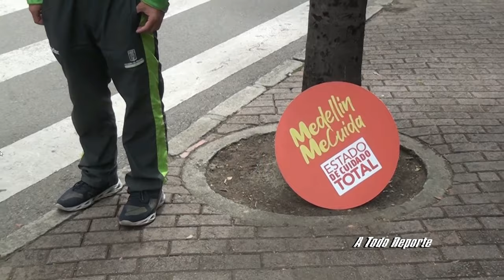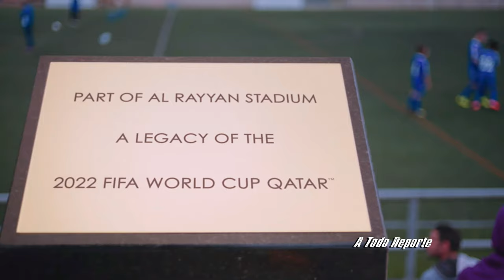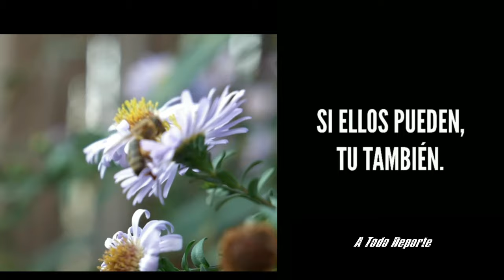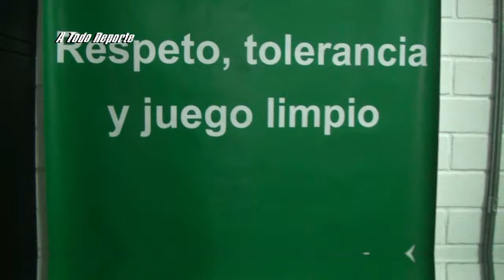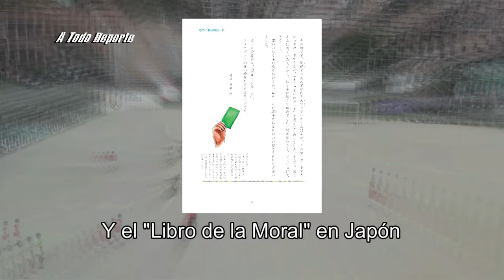A Todo Deporte, especial: Tarjeta Verde. 11 de septiembre de 2022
La Tarjeta Verde en el fútbol es creación del Periodista y Árbitro Roosevelt Castro Bohórquez. Este colombiano lleva más de 20 años con su estrategia axiológica y en valores por las distintas canchas de fútbol de la ciudad de Medellín. Hoy es ejemplo para muchas ciudades del mundo y su Green Card también ha llegado a FIFA para seguir con su legado.